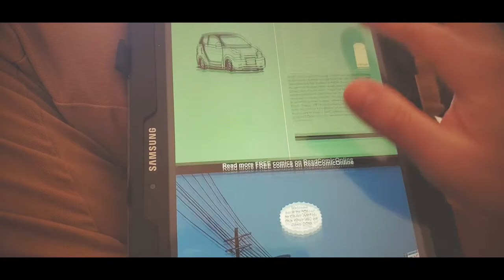Needing Work Life Balance for Burnout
I was experiencing some major burnout and anxiety for weeks and it felt like everything was triggering and compounding my situation. My work life, my environment, and honestly the politics of the whole United States. So I left to Canada for a few days to recharge my mental health.